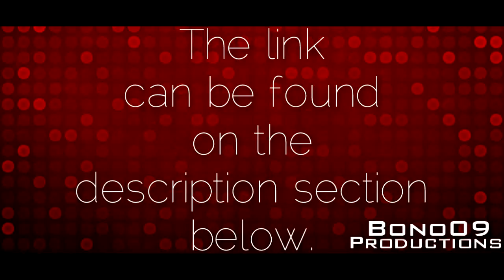LIKE me on Facebook!! ^___^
Thanks guys!! xoxo
-Bono :)